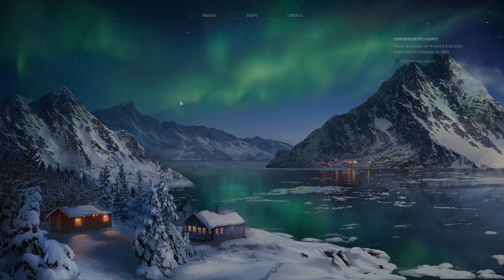Après Midi tranquille, sans pression et sans tabasco...